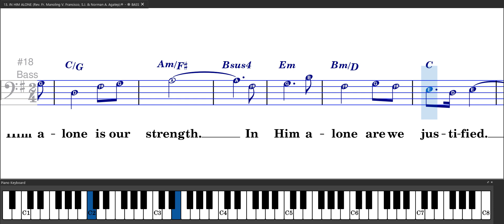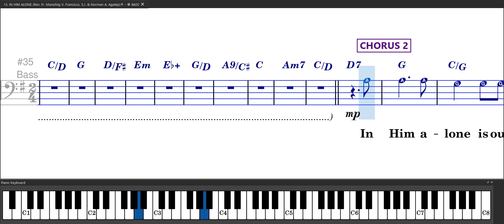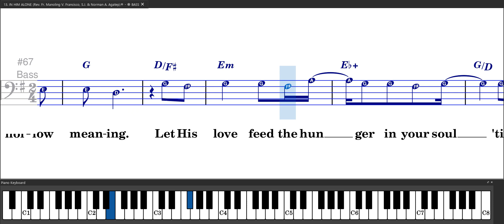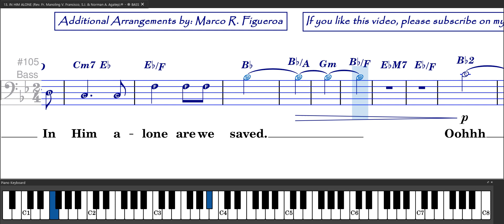IN HIM ALONE (Rev. Fr. M. V. Francisco, S. J. & N. A. Agatep)® ~ ֍ BASS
Words & Music by:   Rev. Fr. Manoling V. Francisco, S.J.
Arrangements by:   Rev. Fr. Manoling V. Francisco, S.J. & Norman A. Agatep